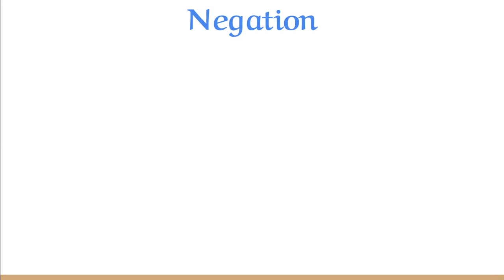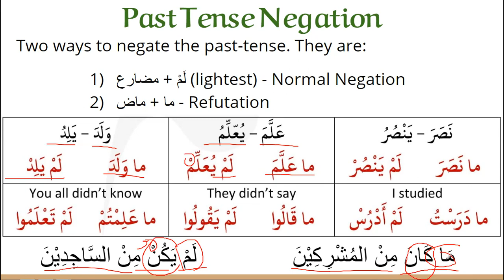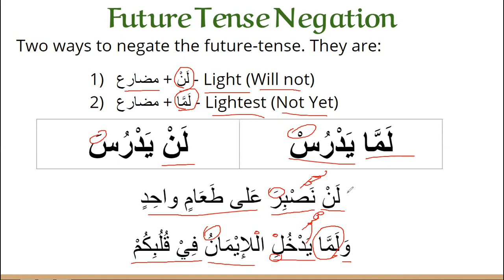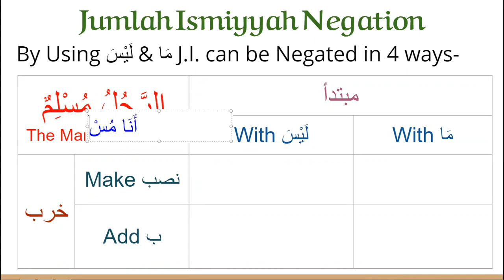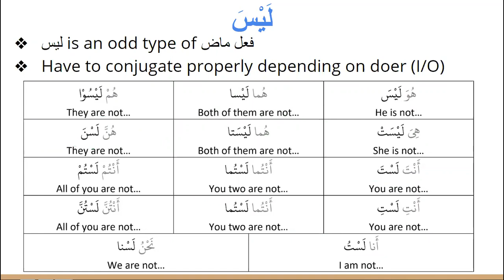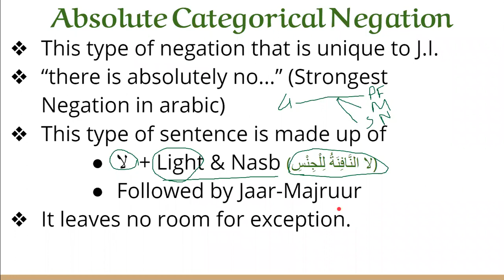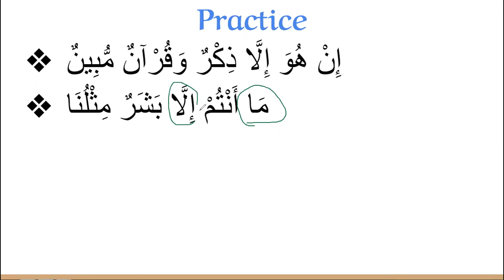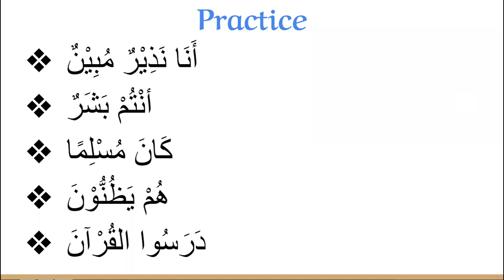Quranic Arabic Language (Bangla) : Class - 22 - Negation in Arbaic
This is an Arabic Language class, particularly language of Quran. To understand Quran.

In this total 28 Class we tried to give brief Idea about Fundamentals Nahw (structure/grammar) and Surf (morphology) of Quranic Arabic.